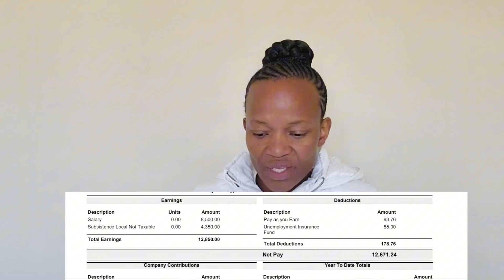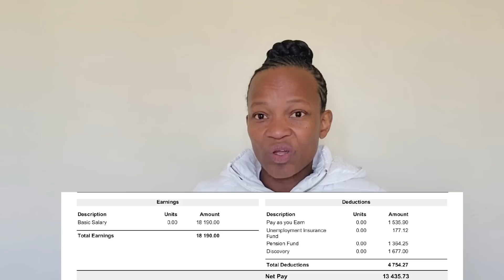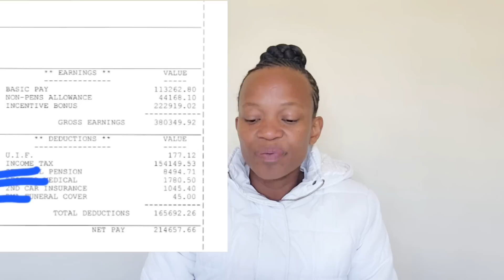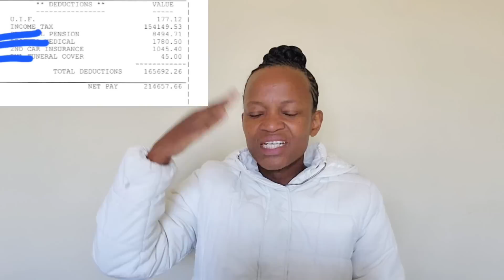*Shocking* Mechanical Engineer GCC Salary in South Africa | Engineering Salaries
how do mechanical engineers earn in South Africa with a GCC (Government Competency Certificate)? How much is a junior mechanical engineer earning in South Africa